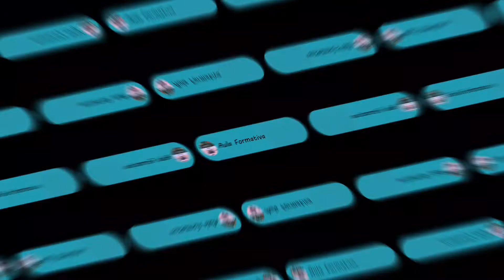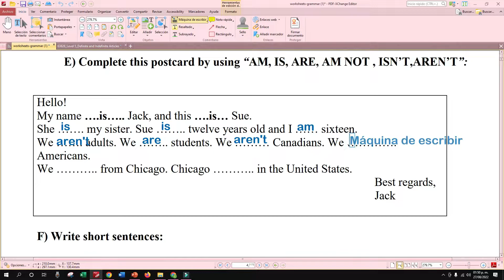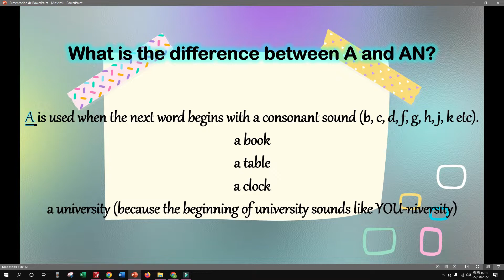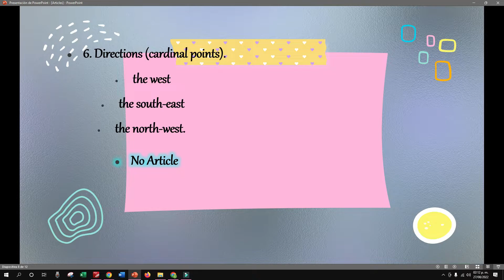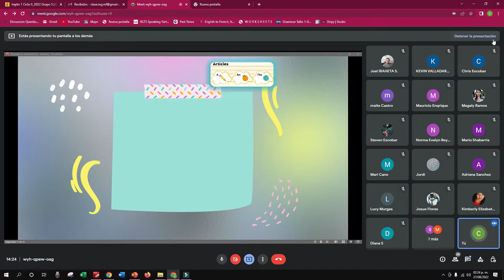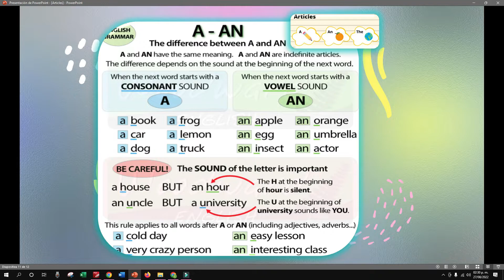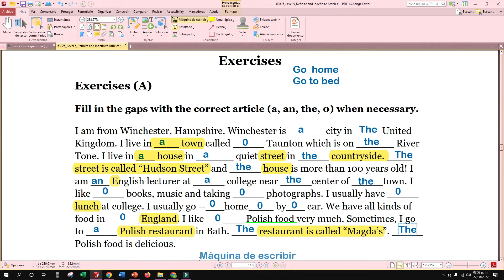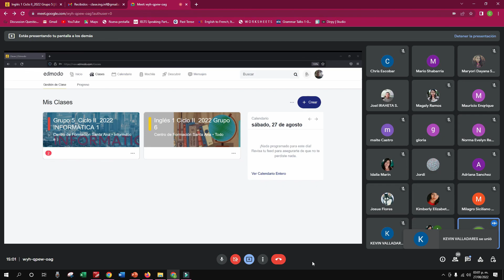5th class Group 6 27 08 22